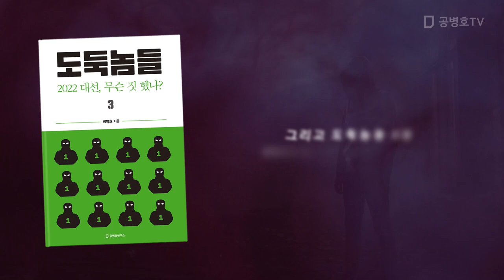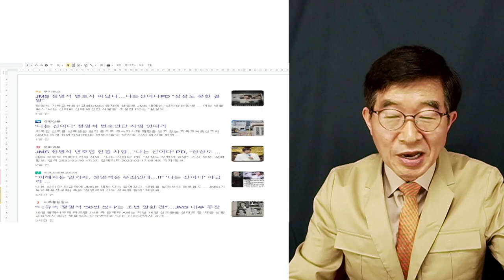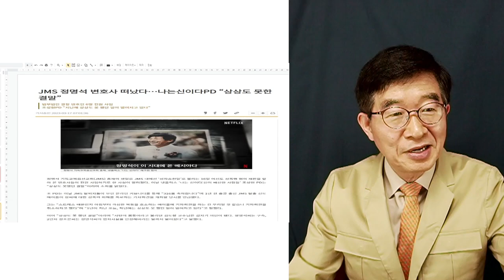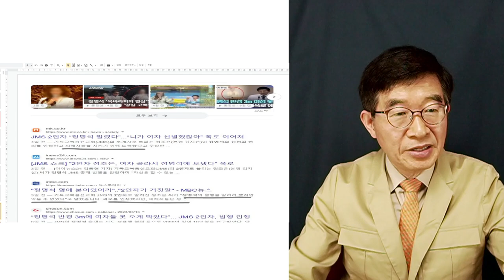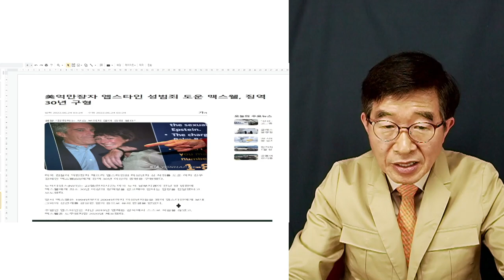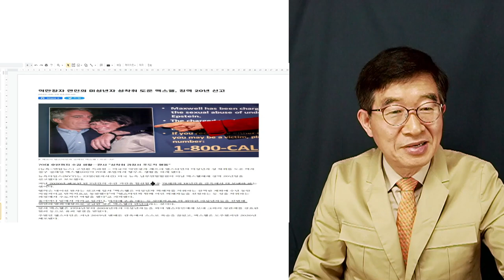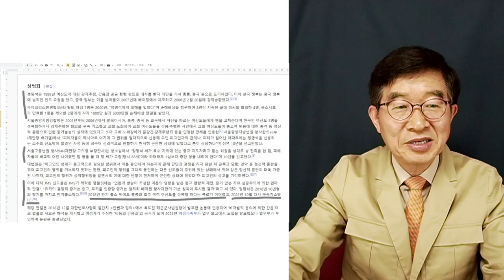왜, 사이비에 속을까? / 참으로 알다가도 모를 일 / 엡스타인 사례와 형량 너무 가벼워 [공병호TV]